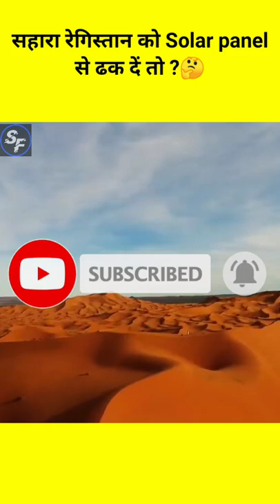सहारा Dessert को Solar panel से ढक दें तो ?🤔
this video made for only knowledge purpose
this video made for knowledge purpose only
this video made for motivation purpose only
this video made for teaching purpose only

facttechz
facts
facts about
facts
facts in hindi
facts world
real facts
random facts
interesting facts
unbelievable facts
amazing facts
facttechz